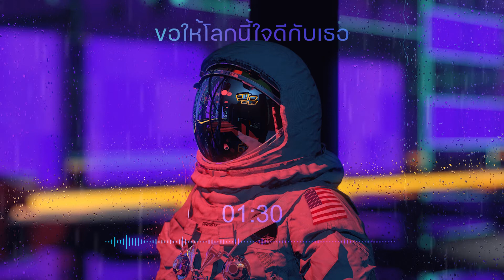ขอให้โลกใบนี้ใจดีกับเธอ - ANATOMY RABBIT Feat. Alien SAFEPLANET [cover by Nae Smile]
LYRIC / ขอให้โลกนี้ใจดีกับเธอ

ในวันที่ความรักสองเรานั้นไปต่อไม่ไหว
ในวันที่ใจของเธอ เปลี่ยนผันไปไม่เหมือนก่อน เราคงมาไกลได้เท่านี้

* หากฉันไม่ได้อยู่ดูแลเหมือนวันก่อน ช่วยบอกได้ไหมว่าจะเข้มแข็ง

  หากฉันไม่ได้อยู่ข้างเธอดั่งวันวาน

** อยากจะขอให้เธอได้เจอแต่คนที่แสนดี อย่าได้ไปเจอใครที่ทำร้ายหัวใจ

ขอให้โลกใบนี้ใจดีกับเธอ ในวันที่ไม่มีฉันอยู่
ขอให้โลกใบนี้ไม่ทำร้ายเธอ ในวันที่ไม่มีฉันอยู่

จริงๆตอนนั้นก็ดี
จริงๆใจฉันไม่อยากเสียเธอไป

แต่กาลเวลาใจร้ายเหลือเกิน
ที่นำพาเธอให้ไกลจากฉัน

โอ้ว กาลเวลาใจร้ายเหลือเกิน
ที่ทำให้ใจของเธอ เปลี่ยนไป